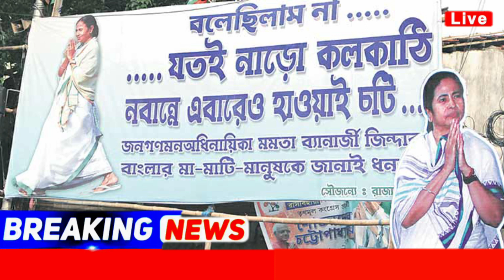tmc news/এবার কি ডানা চাটবেন মমতা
tmc news/এবার কি ডানা  চাটবেন মমতা tmc news/এবার কি ডানা  চাটবেন মমতা